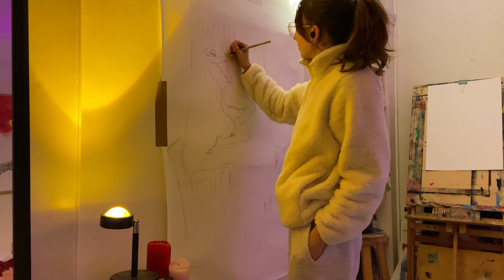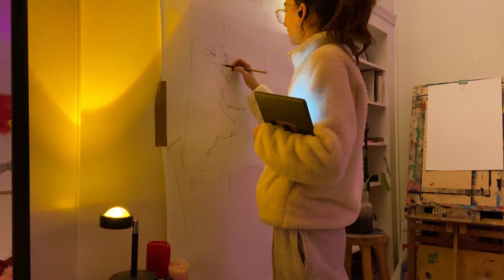art at home.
started a new drawing. kind of a whole new drawing era. trying to let art just be art rather than be pressured.

see you tomorrow. bye x
- naia x

credits:
filmed by naia briscall
edited by naia briscall